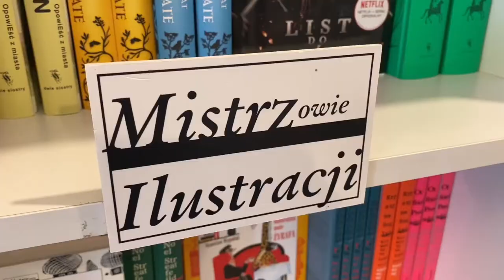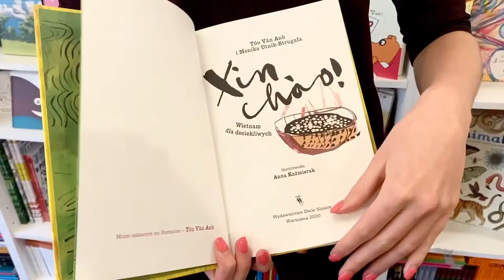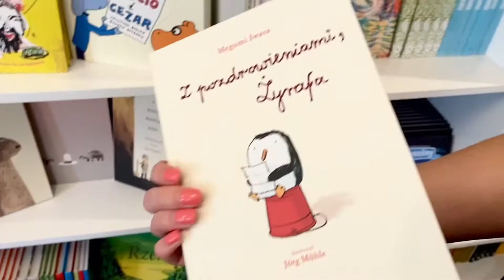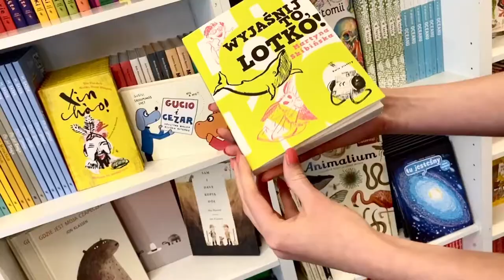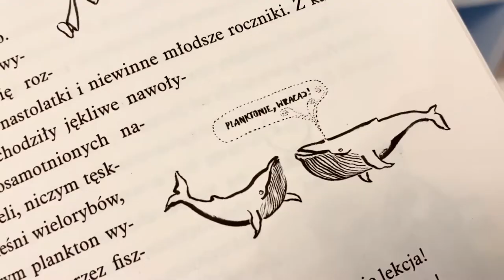FESTIWAL // Wydawnictwo Dwie Siostry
Wydawnictwo Dwie Siostry od 15 lat wydaje mądre, pięknie ilustrowane i pomysłowe książki dla dzieci i młodzieży. Dobrze znacie je takim książkowym przebojom jak „MAPY" Aleksandry i Daniela Mizielińskich, „Pszczoły" i „Drzewa" Piotra Sochy i Wojciecha Grajkowskiego, wyszukiwanek o ulicy Czereśniowej autorstwa Rotraut Susanne Berner, czy wreszcie sentymentalnej serii „Mistrzowie ilustracji" - klasycznych tytułów literatury dziecięcej i prac najlepszych twórców polskiej ilustracji.